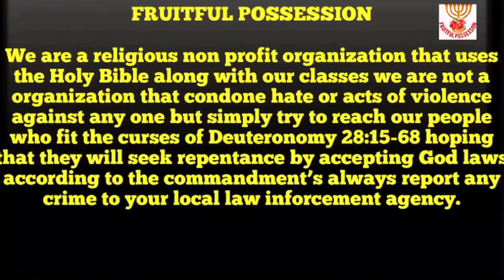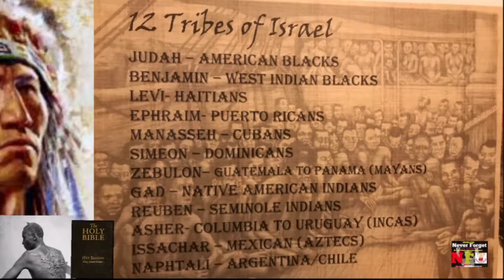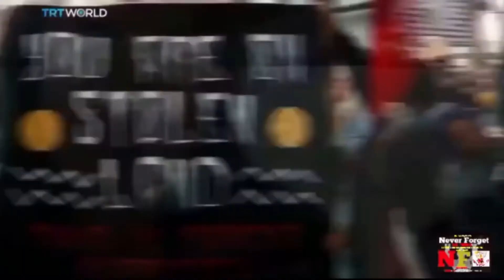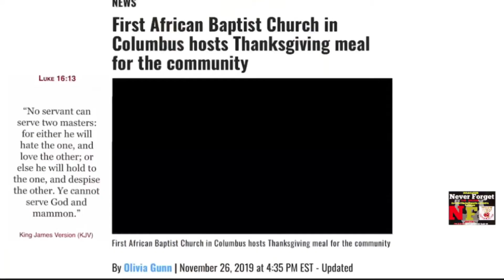THE ISRAELITES: THANKSGIVING THE DINNER OF DEATH